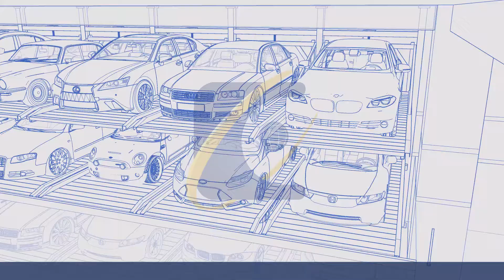US-303UB (3-Layer Puzzle with Pit) Parking Lift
US-303UB
3-Layer Puzzle with Pit

The 3-layer puzzle with pit model maintains flexibility while also maximizing parking space through the use of pit space and the floor clear height. It is fully automatic therefore, offering convenience to the users while also maintaining the obstruction free rear beam design. Additionally, utilizing the pit space eliminates the need of a higher floor to ceiling height. US-303UB is perfect for high traffic projects since it only needs minimal to no supervision and it can handle the strain of constant pallet movement.

Unity Express Industrial Corporation is the exclusive distributor of this product.